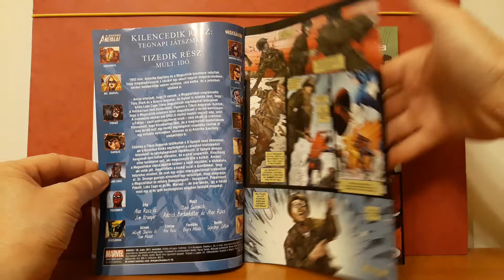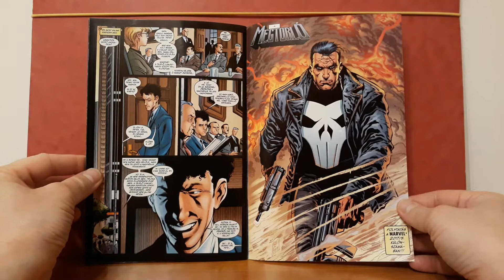MARVEL+ 2017/06 Képregény Bemutatása (15. Rész)